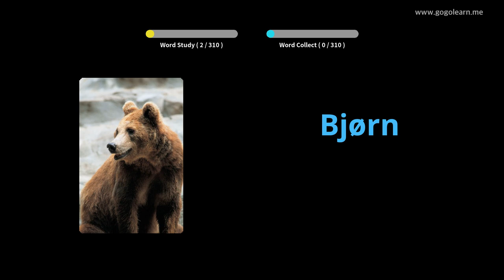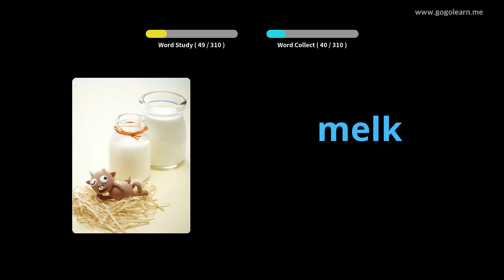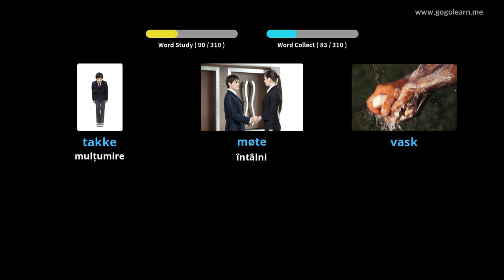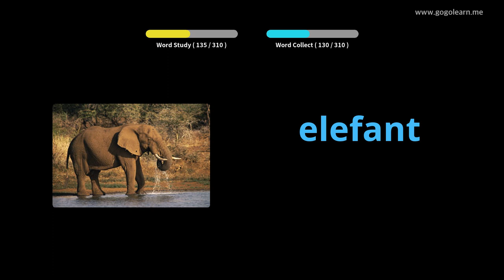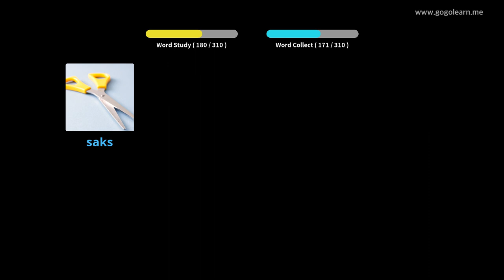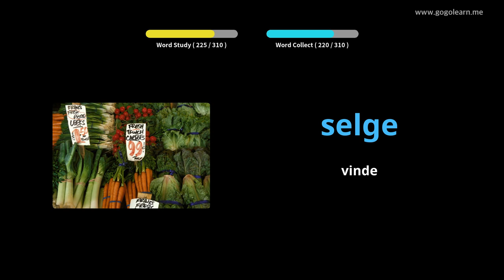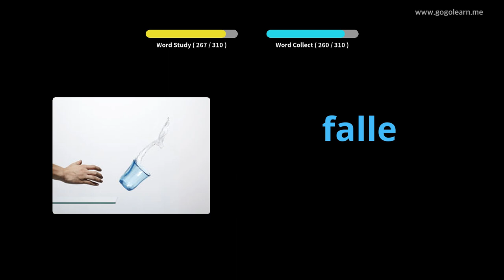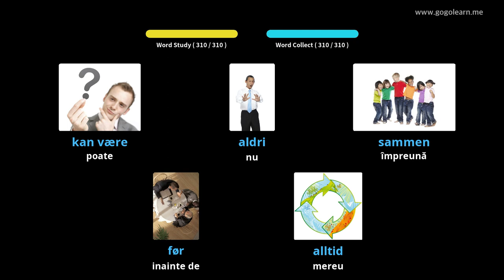Aflați Norvegiană Prin Imagini |Vocabularul Norvegiană Ascultând în Timp Ce Conduci | Golearn